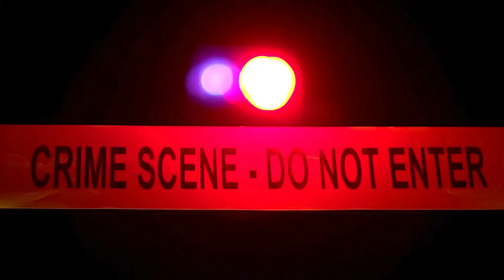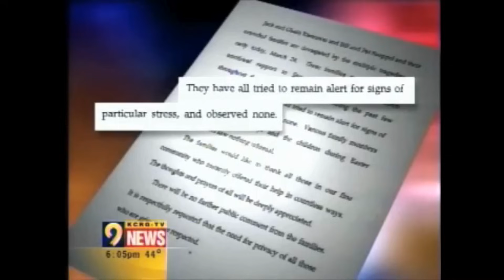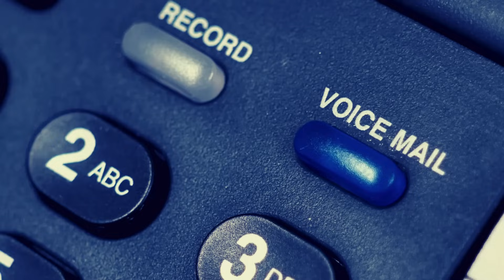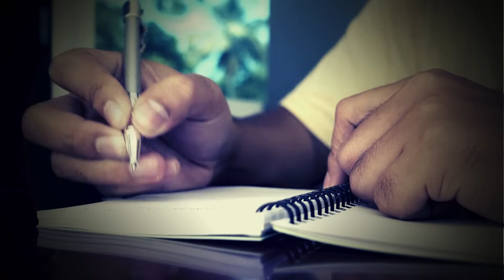The Twisted Sueppel Family Massacre. True Crime Documentary.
Hi everyone, in this new true crime story we’re going to be looking into another disturbing and twisted case with you.
This is the sinister case of the Sueppel family massacre in Iowa City.

Into The Deep does not own the rights to these images or clips.

Educational and Documentative Focus: This video is produced solely for educational and documentary purposes. We aim to provide insights into challenging topics to enhance understanding and awareness of law enforcement efforts.

Sensitive Topic Disclosure: Please be advised that this video may include discussions or references to sensitive topics. However, these discussions are presented from a factual, non-sensationalized standpoint, intended to inform and educate viewers.

No Promotion or Endorsement: It's crucial to understand that the inclusion of these topics does not constitute promotion or endorsement of any illegal activities. Rather, our goal is to shed light on these issues and emphasize the importance of law enforcement intervention and prevention strategies.

Supporting Policies: We are committed to upholding YouTube's policies and guidelines. The content presented in this video has been presented with these policies in mind and we appreciate your support in enabling us to continue creating informative and valuable content from a law enforcement perspective.